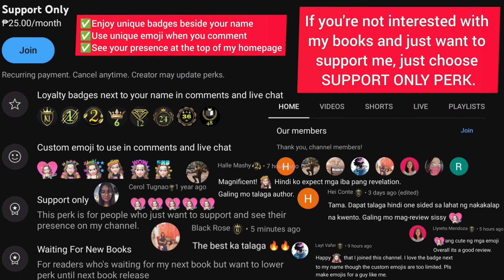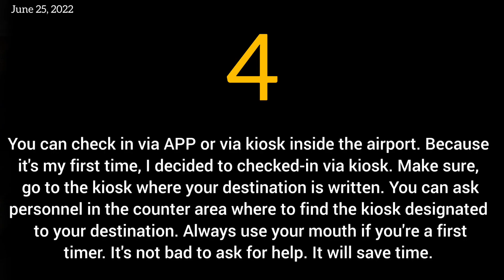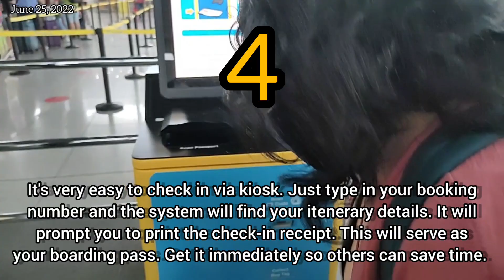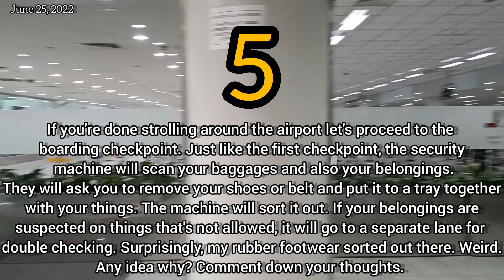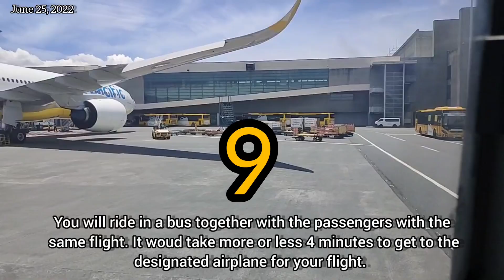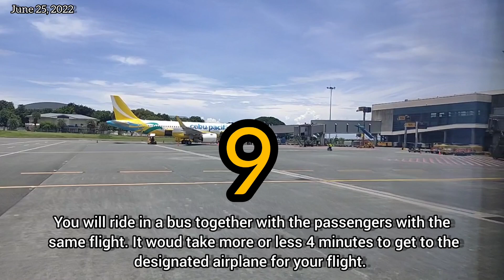Flying For The First Time? Step By Step Airport Guide (Domestic) @ShamVillaflores Travel Philippines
If you're flying for the first time, navigating through the airport can be overwhelming. In this step-by-step airport guide, Sham Villaflores shares her expertise to help you prepare for your domestic flight. From checking in to boarding, Sham takes you through the entire process, ensuring you're confident and ready for your first flight. Whether you're flying with Cebu Pacific or other airlines, this guide is perfect for anyone flying out of NAIA airport. Learn how to print your boarding pass, find your boarding gate, and what to expect during security checks. Sham's travel tips and tricks will make your first flight experience smooth and enjoyable. So, sit back, relax, and let Sham Villaflores be your guide to a stress-free travel experience in the Philippines.

0:00 INTRO
0:33 1 AIRPORT SELFIE
0:42 2 TERMINAL ENTRANCE
1:05 3 CHECKPOINT AREA
1:24 4 CHECKING IN VIA KIOSK
3:07 5 CHECKPOINT BOARDING AREA
3:35 6 CHECK BOARDING # ON THE BOARD
3:52 7 PROCEED TO ASSIGNED BOARDING GATE
4:07 8 BOARDING GATE CHECKPOINT
4:19 9 RIDES ON A BUS
5:14 10 FALL IN LINE
6:17 11 PRESENT BOARDING PASS TO FLIGHT ATTENDANT
6:43 12 LOOK FOR YOUR SEAT

PERKS 1: Access to Last 3 Chapters of
🔹Manipulated Love Affair (Chapters 1-7 are visible to public)
🔹My Perfect View Snowfire (Chapters 1-7 are visible to public)
PERKS 2: Access to Videobook/Audiobook
Exclusive Full Access to Videobook/Audiobook
🔹Tagalog Romance Novel
🔹English Romance Novel
PERKS 3: Unlimited Access
🔹Early Access to Newly Release Romance Novel
🔹Free ebooks